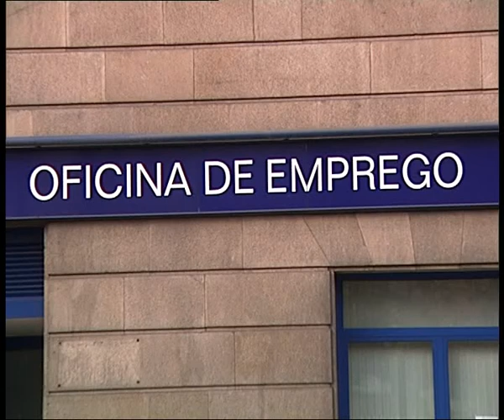EVOLUCION DEL PARO.3000 MAS QUE HACE UN AÑO